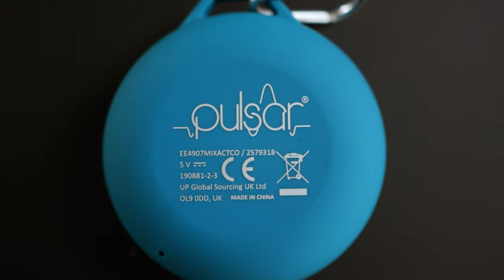€4 Pulsar Bluetooth Speaker van de Action! (vs. JBL Charge 4)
Dat de Action goedkope tech producten aanbied weet iedereen wel. Maar een 4 euro bluetooth speaker pakte toch mijn aandacht... Zou het een normale telefoonspeaker verslaan?

► Music
Intro: Dylan Kidd - Alright Alright Alright